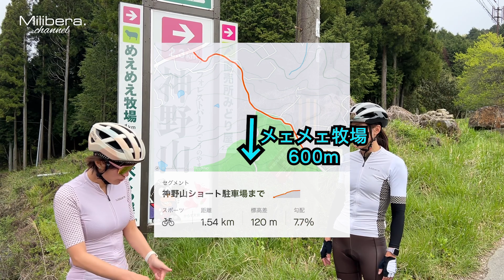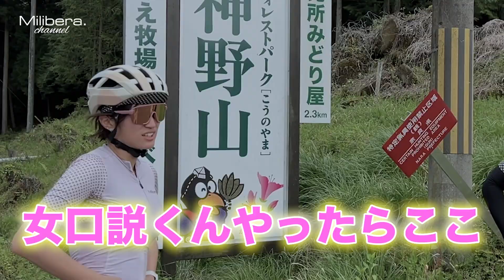【奈良県峠100選】９本目 神野山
難易度　２/５ツ星
※ぎゃおす・ねーやん調べ

セグメント【神野山ショート駐車場まで】

Cycle Shop Re Belle.に関するお問合せはこちらまで

使用機材:
Lumix DC-G100
iPhone 12pro